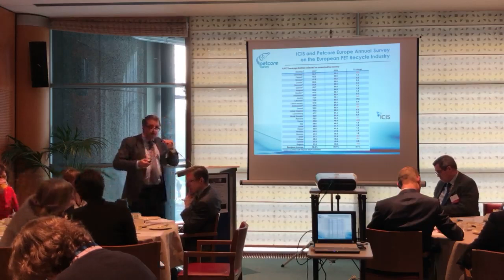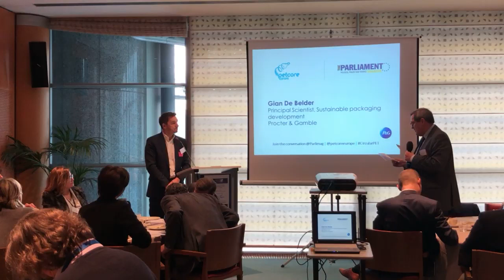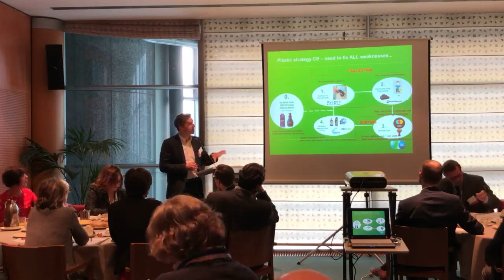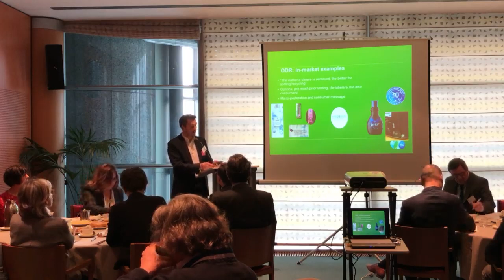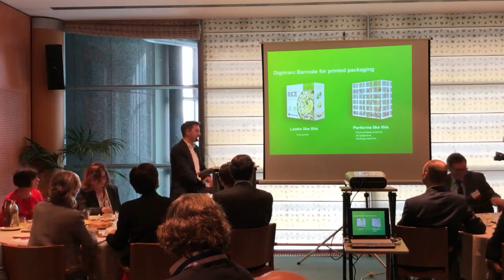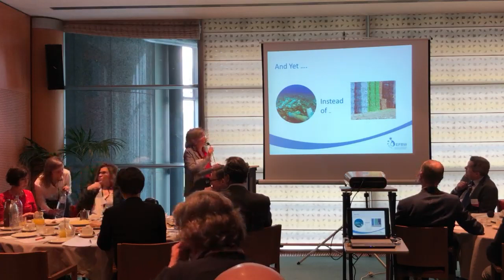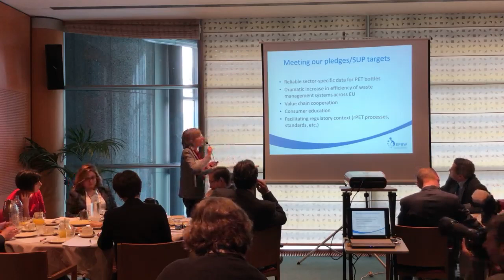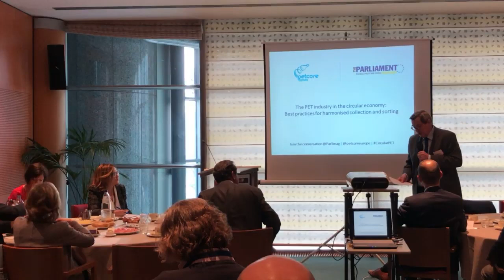The PET industry in the Circular Economy (2)